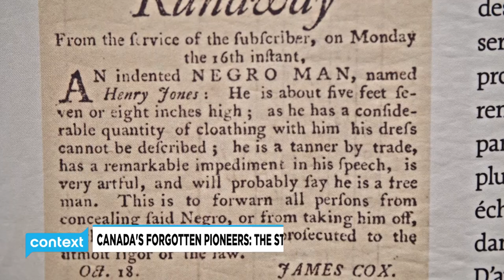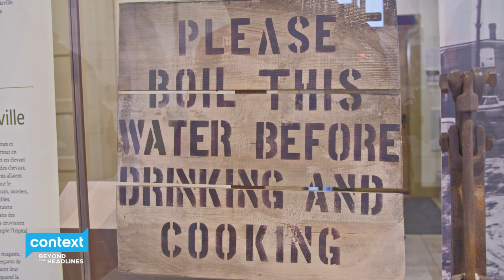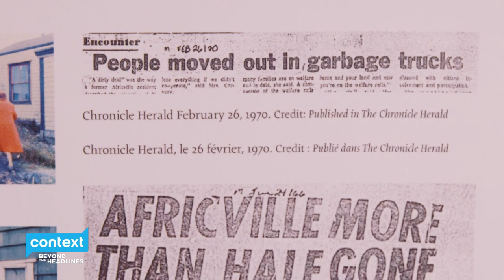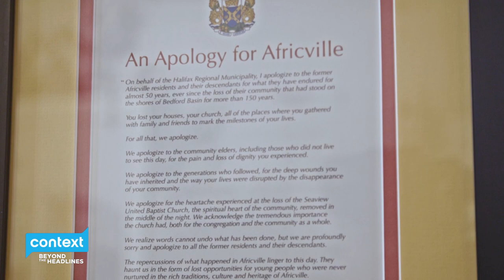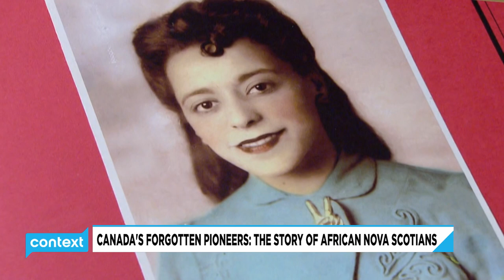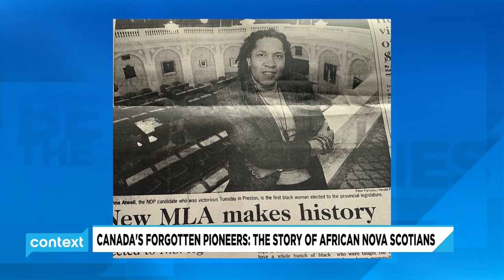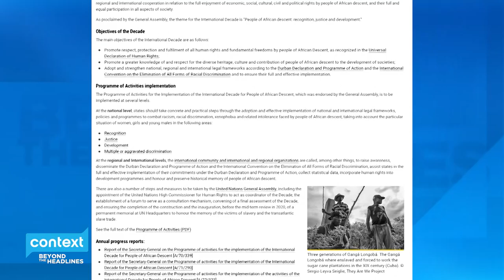Canada’s Forgotten Pioneers: How African Nova Scotians have contributed to the history of Canada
This week on Context we tell the story of African Nova Scotians and how they’ve contributed to the history of Canada. They’ve been in Canada for almost 300 years and yet some of us don’t know their stories and all that they have given us.

Context is on the road as Maggie John travels to Nova Scotia to speak with Isaac Saney, a historian in African Studies at Dalhousie University. We’ll also get a tour of the historic Africville Museum. The original community of Africville was established in the 1700s. As you’ll hear today the museum is a replica of Seaview United Baptist Church - the core of the community, which was razed to the ground in the late 60s and early 70s.

We’ll also hear from two amazing Canadians, the Honourable Mayann Francis who was the first black Lieutenant Governor of Nova Scotia, and the first black MLA in Nova Scotia, Yvonne Atwell. Maggie also sits down with Vanessa Fells -- an 8th-generation Canadian who has spoken at the United Nations about legislation and policy regarding African Canadians.

Today on Context: Canada’s Forgotten Pioneers How African Nova Scotians have contributed to the history of Canada.

Society. Justice. Culture. Ethics. GOD: Be part of the conversation.

Join us Wednesdays at 9:30 am/pm on YESTV or YouTube.